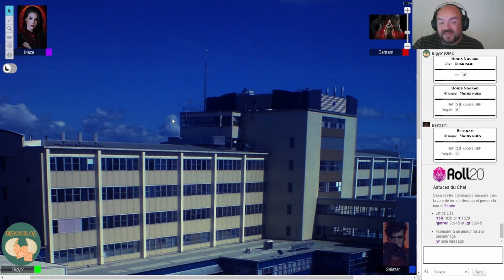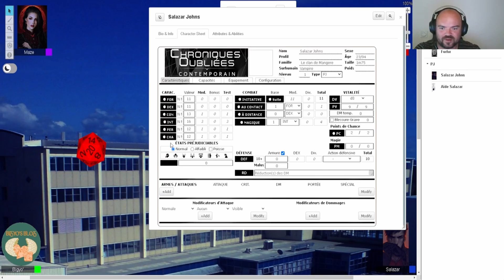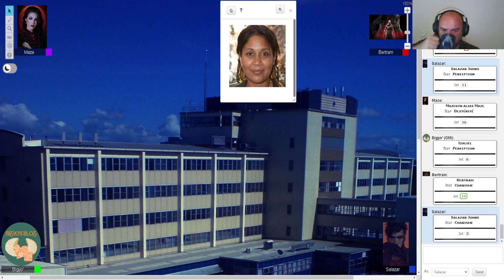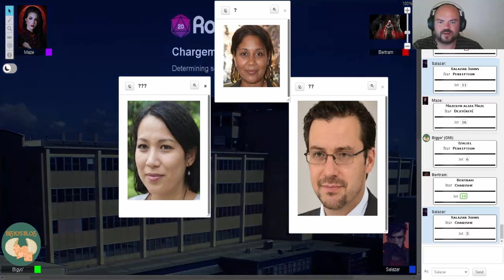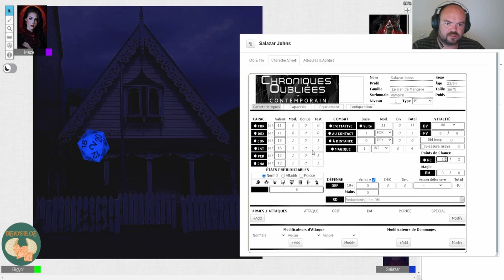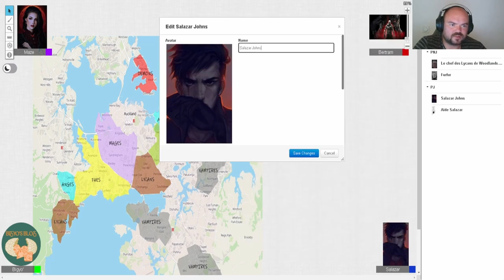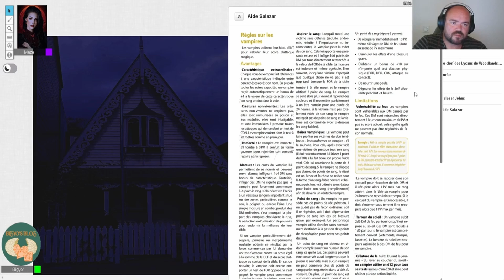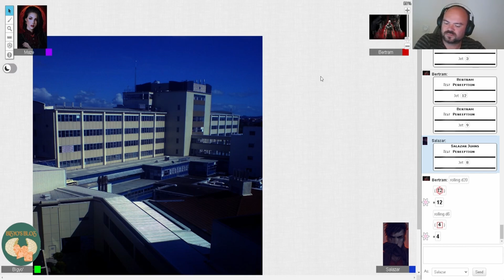[JDR] Shadows City Chronicles ep3 : Témoin , Témoin ,Témoin!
BONJOUR LES COUPAING!!! Enfin le 3em épisode mis en ligne ça fait plaisir !!
Le patient de la chambre F31 nous a echappé!! il est prèt à semer le chaos pour venger sa bien aimé et c'est à ce moment précis qu'une Inconnue souhaite  faire sa rencontre mais son arrivé va tout chambouler dans la vie de nos trois  "héros"!!!

Voici le debut de la construction du fort, on commence la base puis la première tour avec les bonnes idée de mademoiselle myalu :D

Voici quelque liens pour rejoindre notre belle communauté si vous voulez passer un bon moment ou même jouer avec nous .

Si vous voulez discuter et jouer avec nous venez sur discord